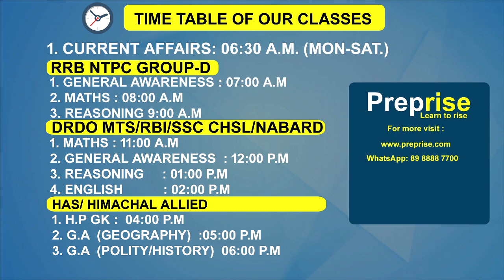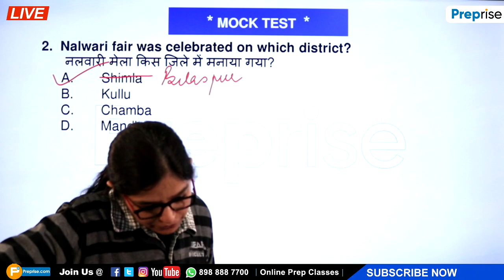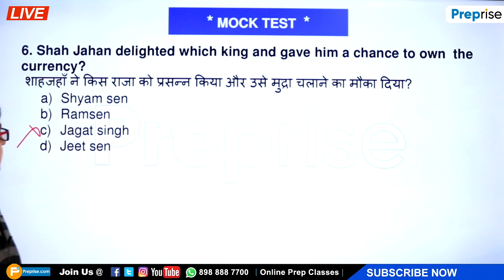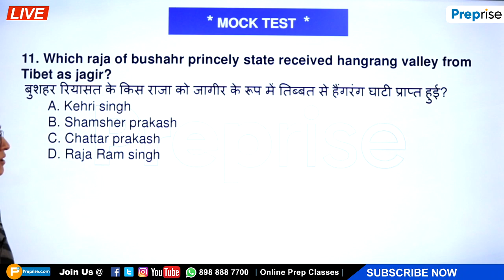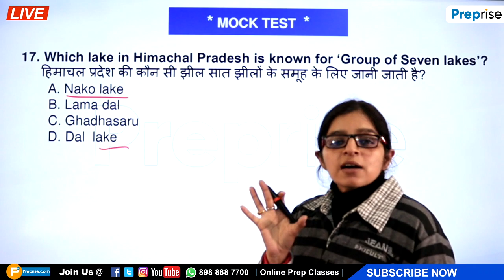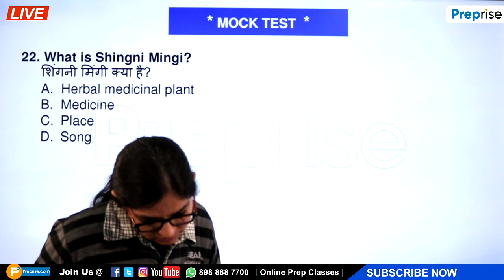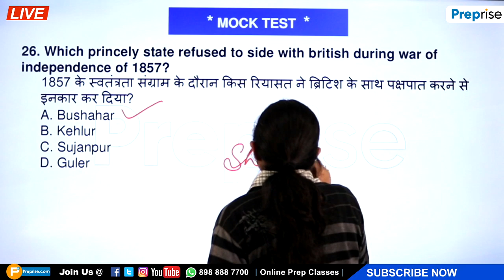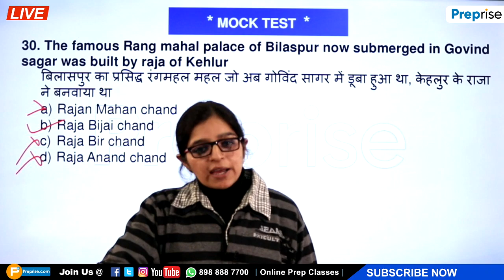04:00 PM | Class-30 | Himachal G.K | 5000+ Questions From Previous Allied Papers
Join Preprise.com as a Tutor.
Content creator, Wordpress developer, Front and Backend Web. Developer, Android App Developer, Social media marketer, SEO Expert, YouTube Manager.